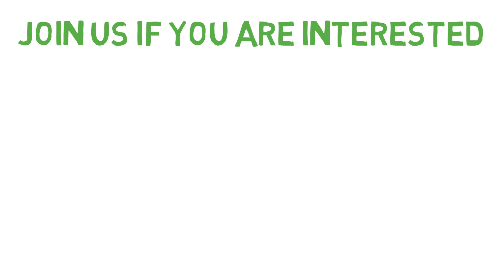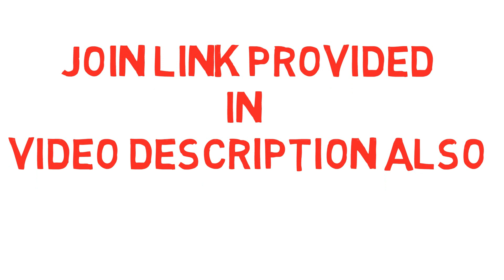ek hasrat thi ke aanchal ka mujhe pyar mile by Mukesh | एक हसरत थी के आँचल का मुझे प्यार मिले